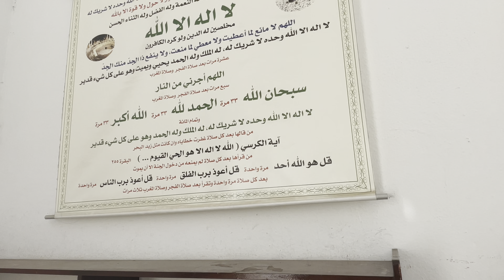Marbella Mosque#abdul aziz al saud malaga Andalucia episode 3 Day 2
spain marbella malaga august2022., Andalusia is a large autonomous region of hills, rivers and farmland bordering Spain’s southern coast. It was under Moorish rule from the 8th-15th centuries, a legacy that shows in its architecture, including such landmarks as the Alcázar castle in Seville, the capital city, as well as Córdoba’s Mezquita Mosque-Cathedral and Granada’s Alhambra palace.